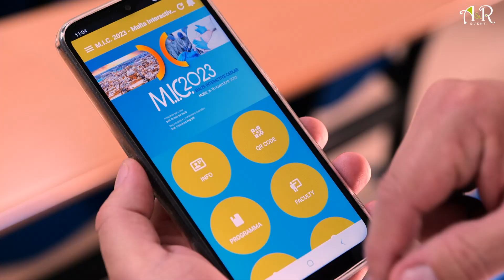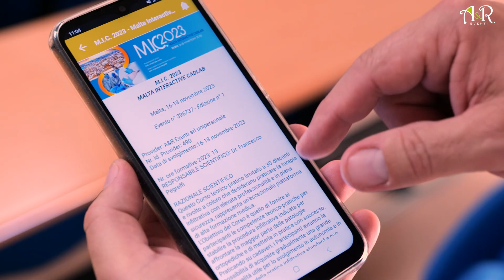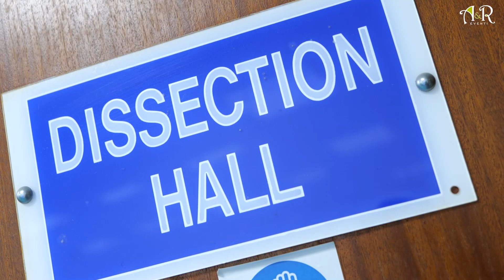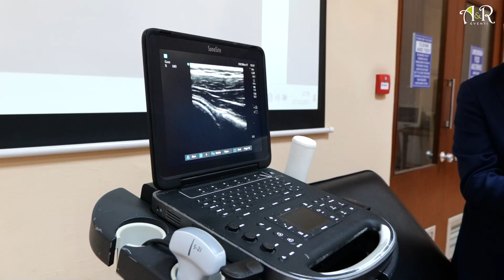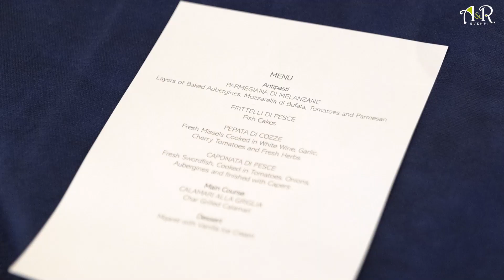Malta Interactive Cadlab 2023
Un breve riassunto delle tre giornate dell'edizione 2023 del MIC, organizzato da A&Reventi e svoltosi nel mese di Novembre a Malta.